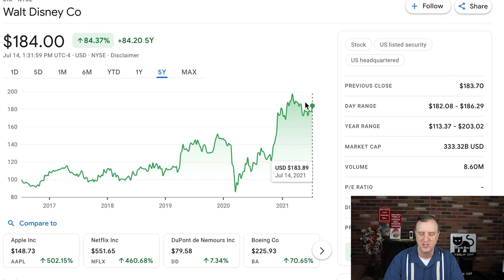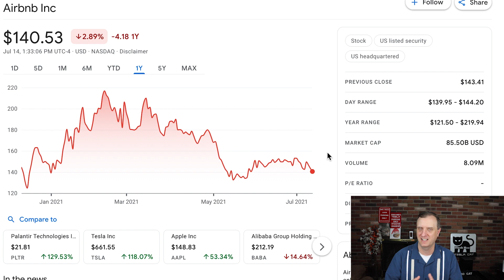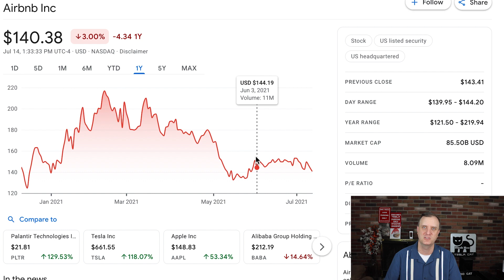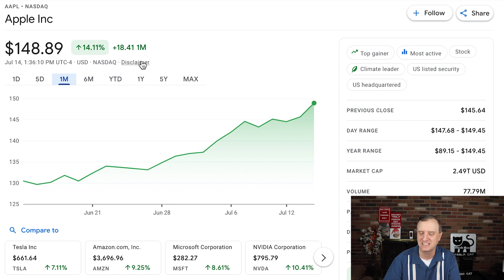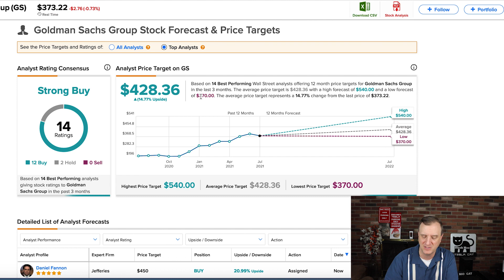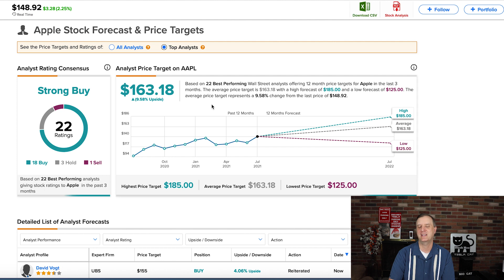NON EV TOP 5 BEST STOCKS TO BUY NOW JULY 2021( High Growth Stocks 2021)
NON EV TOP 5 BEST STOCKS TO BUY NOW JULY 2021( High Growth Stocks 2021).  I wanted to do a few stocks that were not EV plays that I believe will be the best stocks to buy now for the remainder of the 2021 year and moving into the next year.  I believe these will be some of the top stocks to buy in order to get some good diversification in your portfolios.

Some of the high growth stocks 2021 have been selling off lately and this opens up some opportunity for those looking to add on to their current positions or start a new position up.  I do believe we will see some continued movement upward in the next two quarters.

I want to find the best stocks to buy now as well as the best growth stocks to buy now. I found a nice combination in the three stocks I picked and feel as though there are big things on the horizon for all three growth stocks.  These will all come with their own levels of risk moving forward.  You need to beware of all stock purchases and look out a few years to see where these stocks should be.  I am comfortable with the stocks I researched to add to a best stocks to buy now portfolio.  These are some fantastic high growth stocks 2021.

Many portfolios out there are looking for above market gains and these are the kind of high growth stocks that will help get you there. These top stocks and best stocks get high marks from me and will possibly make the Patreon portfolio.

There are cheap stocks out there that we can look to compared to their potential growth.  These are the top stocks to buy now.  When looking for the best cheap stocks to buy now, these three fit the bill.  If you want to know what stocks to buy now, here you go.  These top stocks to buy now fit all the bills.